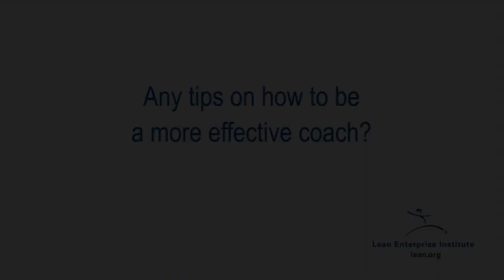Asking Effective Questions: The Foundation of Coaching with Margie Hagene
The Lean Enterprise Institute faculty member Margie Hagene shares her thoughts on asking effective questions.